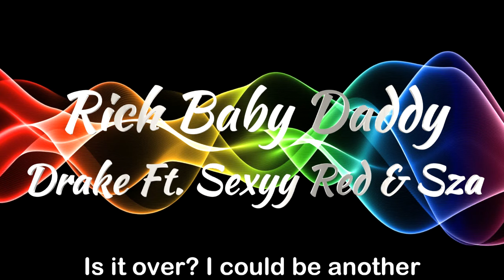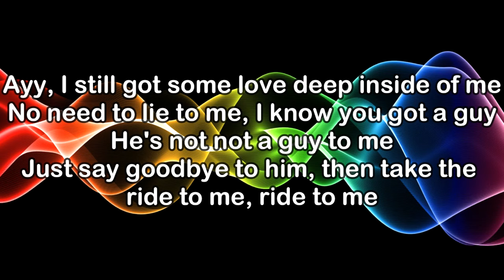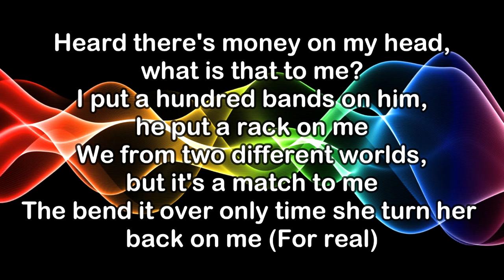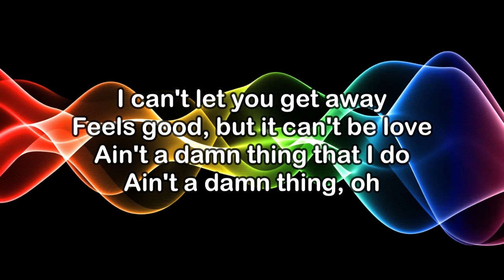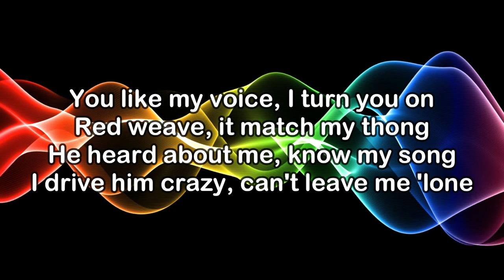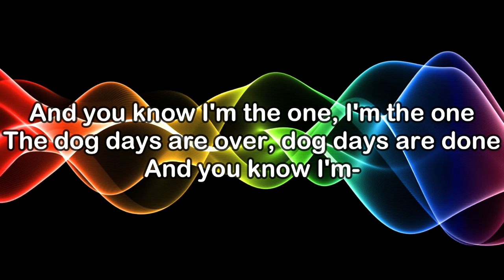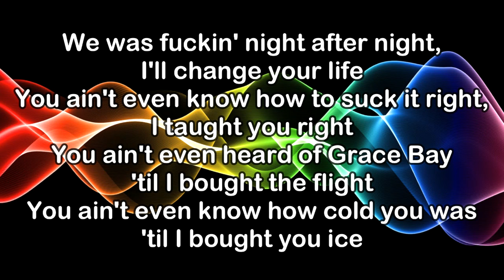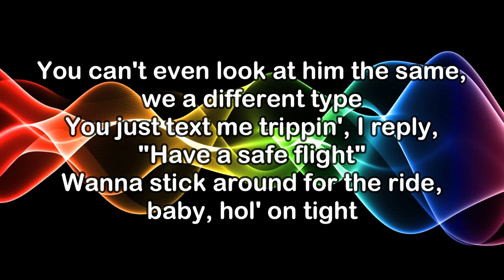Drake Ft. Sexyy Red & SZA - Rich Baby Daddy (KARAOKE VERSION)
Official Video:

Listen to For All The Dogs Scary Hours Edition Music video by Drake performing Rich Baby Daddy (Audio).
Drake Relateddrakerelated.com

SOUNDovosound.com

Shopoctobersveryown.com/shop

Facebookfacebook.com/Drake

Twittertwitter.com/Drake

Instagraminstagram.com/champagnepapi
Channel details
Lyrics:

Is it over? I could be another
Is it?

Bend that ass over (Baow), let that coochie breathe (Yeah)
Shake that ass, bitch, hands on your knees (Ho)
Hands on your knees (Ho), hands on your knees (Ow)
Shake that ass for Drake (Yup), now, shake that ass for me
Shake that ass, bitch, hands on your knees
Hands on your knees, hands on your knees
Shake that ass for Drake (Yeah), now, shake that ass for me

Ayy, I still got some love deep inside of me
No need to lie to me, I know you got a guy
He's not not a guy to me
Just say goodbye to him, then take the ride to me, ride to me
I still got some love deep inside of me
Please drag it out of me
You just might
Just might get that G-Wagon out of me
Please drag it out of me, please drag it out
Rollie gang, patty gang, rich baby daddy gang
I'm with Red like I'm at a Cincinnati game
Hood bitch, tat her gang 'fore she tat her name
Real bitch, held me down 'fore I had a name
Heard there's money on my head, what is that to me?
I put a hundred bands on him, he put a rack on me
We from two different worlds, but it's a match to me
The bend it over only time she turn her back on me (For real)

Your man so good and you deserve that in your suffering
I need a dick and conversation, can you cover me?
I had a feeling this is more than what we both say
I had a feeling this is more than a feeling
I can't let you get away
Feels good, but it can't be love
Ain't a damn thing that I do
Ain't a damn thing, oh

Bend that ass over (Ooh), let that coochie breathe (Ooh)
Shake that ass, bitch (Ooh), hands on your knees (Ooh)
Hands on your knees (All been there), hands on your knees
Shake that ass for Drake (Uh), now, shake that ass for me
Bend that ass over (Yeah), let that coochie breathe (Yeah)
Shake that ass, bitch (Yeah), hands on your knees (Hands on your)
Hands on your knees (Hands on your), hands on your knees (Yeah)
Shake that ass for Drake, now, shake that ass for me (Shake, shake, shake)

You like my voice, I turn you on
Red weave, it match my thong
He heard about me, know my song
I drive him crazy, can't leave me 'lone
Foreign trucks, I pull up
Thirty inches to my butt
Nails done, I'm fine as fuck
Niggas tryna see what's up

I'm lucky
I'm lucky
I'm lucky
I'm lucky

You know the root of it
You know the lies and you know the truth of it
I see the future and I can see you in it
Girl, I'm not stupid, so don't play no stupid shit
I swear, poppin' my shit come with consequences
Post nut clarity, I came to my senses
I knew it was love when it started as a friendship
Askin' 'bout a baby, we should probably get a Frenchie
And take care of the dog
Take care of the dog
Until the dog days are over
The dog days are done
And you know I'm the one, I'm the one
The dog days are over, dog days are done
And you know I'm-

We was fuckin' night after night, I'll change your life
You ain't even know how to suck it right, I taught you right
You ain't even heard of Grace Bay 'til I bought the flight
You ain't even know how cold you was 'til I bought you ice
You can't even look at him the same, we a different type
You just text me trippin', I reply, "Have a safe flight"
Wanna stick around for the ride, baby, hol' on tight